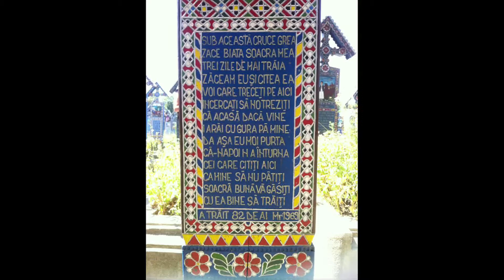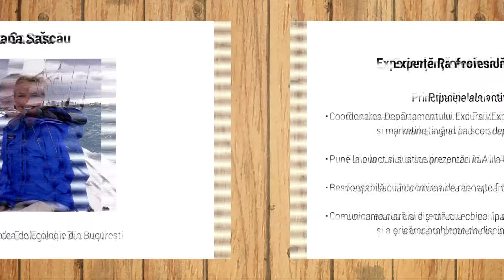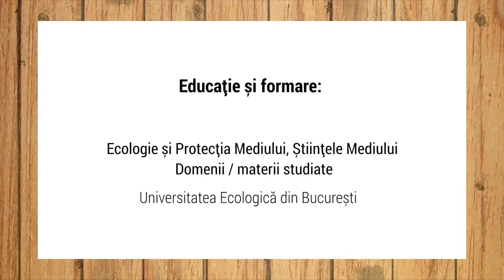Știrea cea bună - Dansând cu rechinii - Georgiana Sascău și Cornel Dărvășan